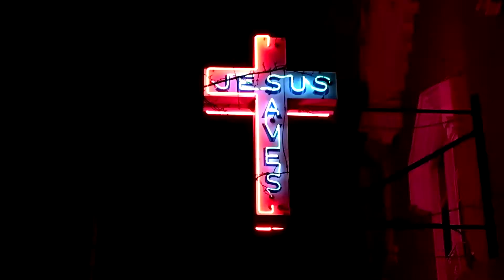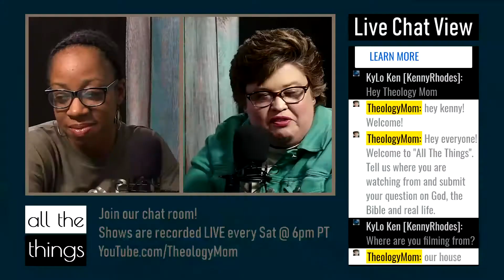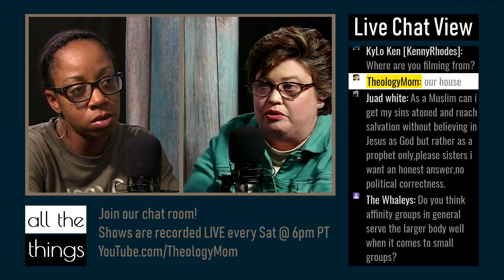#6 Is the Sinner's Prayer Biblical? || 4/27/19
Topics: Monique joined Twitter this week; Is the "Sinner's Prayer" a biblical concept?; the challenges of being a Christian single; our Muslim friend, Juad, asked how God could have a son.

ALL THE THINGS is the show where we talk about all the things related to God, the Bible and real life. Hosted by Krista Bontrager and Monique Duson!

Podcast: Apple Podcasts, Spotify and Google Play (search "theology mom")